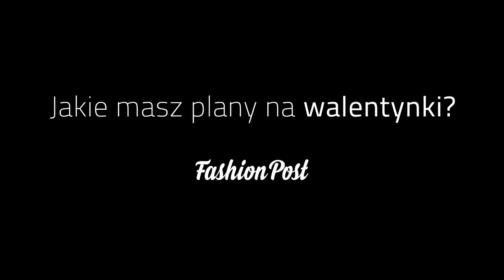Co gwiazdy robią w walentynki? Joanna Krupa, Jessica Mercedes, Joanna Horodyńska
Walentynki to moment, w którym większość z nas stara się choć chwilę poświęcić osobom, które są dla nas wyjątkowo ważne. Czy na zbliżające się święto zakochanych mają już plany Joanna Krupa, Jessica Mercedes Kirschner i Joanna Horodyńska? A jeśli tak, to jakie? Sprawdźcie sami!